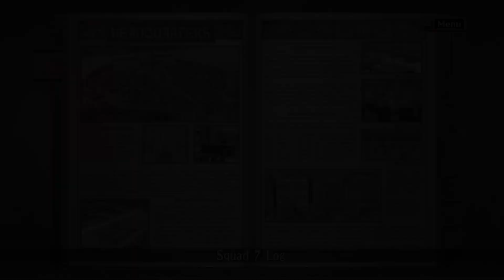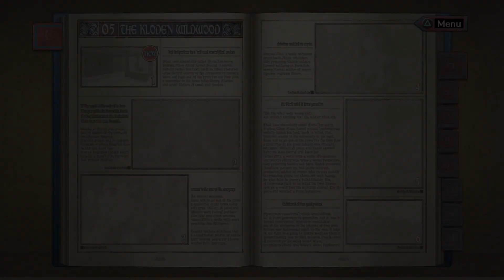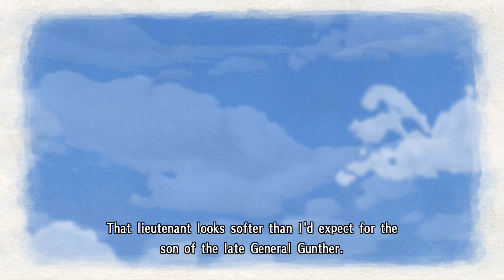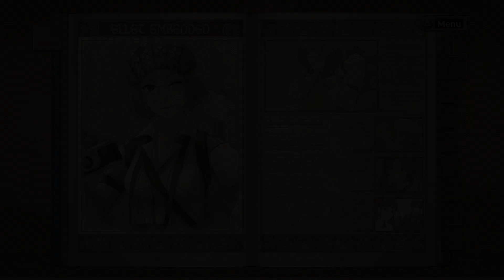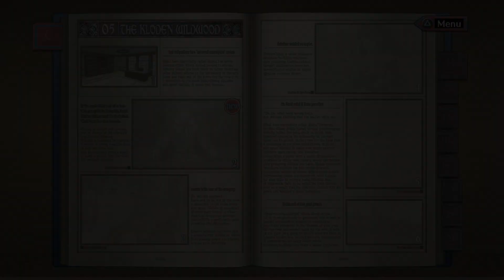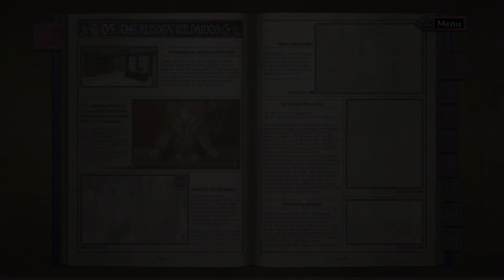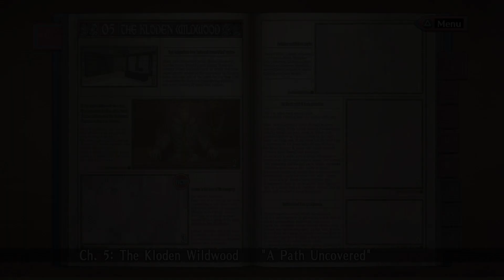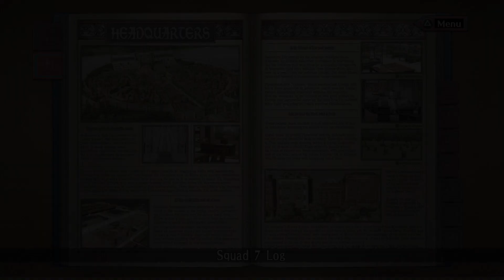Un maximum de questions [Valkyria Chronicles Remastered | Episode 5] (FR)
Jeu : Valkyria Chronicles Remastered
Version : PS4, Boite FR, Europa Edition
Support : PS4 classique, Manette standard

INTRO (00:00)
ESCARMOUCHE: Vasel Riverside (02:30)
INTERLUDE (24:40)
RAPPORT: Let the Interviews Begin! (34:20)
RAPPORT: Largo and Rosie (36:20)
RAPPORT: Isara (40:40)
RAPPORT: Welkin and Alicia (43:20)
CHAPITRE 5: Severing the Supply Line (48:15)
CHAPITRE 5: Maximilian and the Triumviri (52:20)
CHAPITRE 5: A Path Uncovered (56:50)
CHAPITRE 5: Countless Tiny Losses (58:55)
OUTRO (1:02:00)